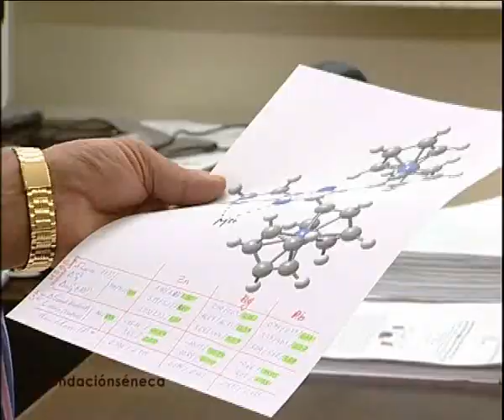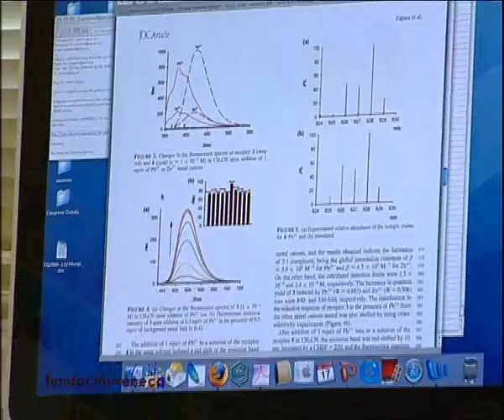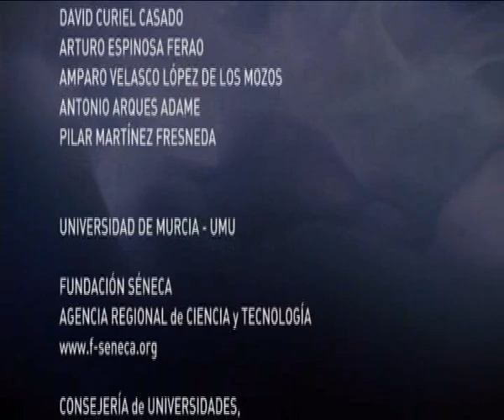A Region of Scientific Excellence. Heterocyclic Chemistry